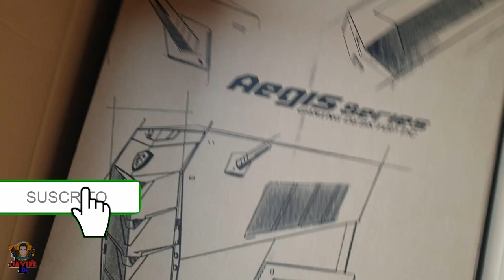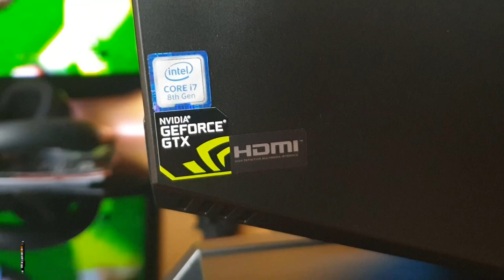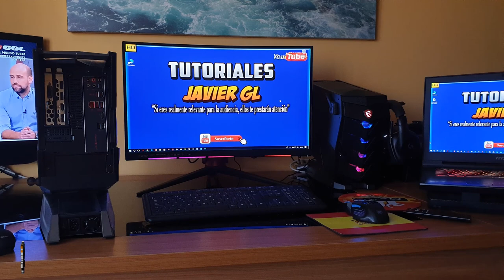MSI AEGIS 3 8RG 047EU 💻🖥⌨ MI NUEVO PC Gaming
🌎 Hola amigos Bienvenidos, ¿Tienes pensado comprarte un ORDENADOR potente y a buen precio? Pues aquí tienes una review muy completa del MSI AEGIS 3 8RG-047EU.
MSI Aegis 3 8RG-047EU - Ordenador de sobremesa Gaming (Intel Core i7-8700, 16GB RAM, 2TB HDD + 256GB SSD, Nvidia GTX 1070Ti Armor de 8GB, Windows 10 Home) Negro.
✔Procesador Intel Core i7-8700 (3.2GHz up to 4.6GHz)
✔Memoria RAM 16 GB (8 GB x 2) DDR4 2400 MHz
✔Disco duro HDD de 2TB (7200RPM) y 256 GB (1 x 256 GB) M.2 NVMe PCIe SSD
✔Gráficos NVIDIA GeForce GTX 1070Ti Armor 8GB OC
✔Sistema operativo Windows 10 Home 64-bit

▬▬▬▬▬▬▬▬▬▬▬ஜ۩۞۩ஜ▬▬▬▬▬▬▬▬▬▬▬▬▬▬

▬▬▬▬▬▬▬▬▬▬▬ஜ۩۞۩ஜ▬▬▬▬▬▬▬▬▬▬▬▬▬▬

                   ⭐ TWITER

                  ⭐ BLOG PERSONAL

👀🔗 LA EXTINCIÓN DE LOS DINOSAURIOS 2.O

🔭PROXIMA B👀

 ✔PACK de INTROS Editables VEGAS PRO

🔗✔En este video explico 👇👇 paso a paso como poder abrir los PUERTOS DEL ROUTER.👀👈

▶RECUERDA
 ✔Me gusta = valorar
✔Comentar = mejorar